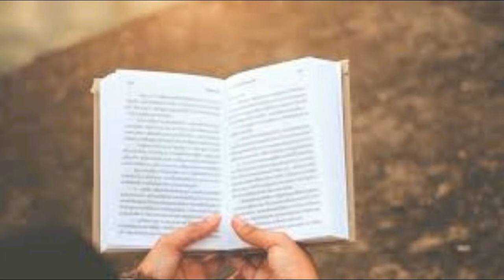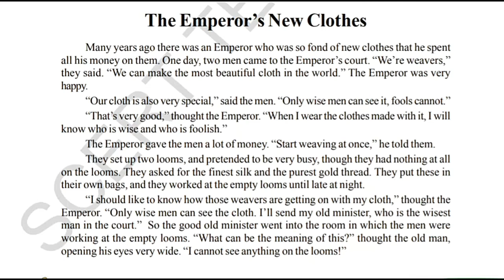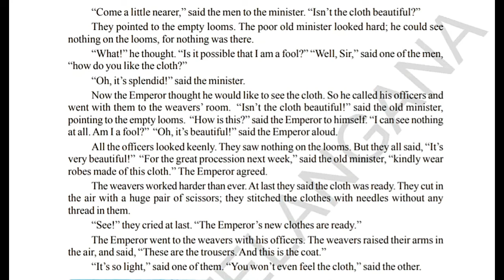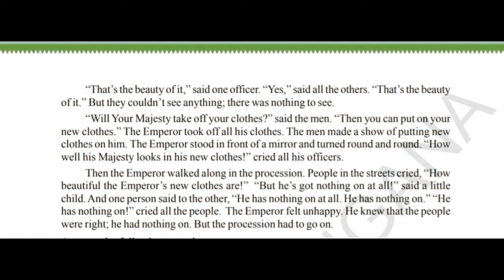Class 7 English||The emperor's new clothes||telangana state board||Audio textbook|| Mana Prapancham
Also previous chapters along with poems and extensive reading have been uploaded. Go through those also.